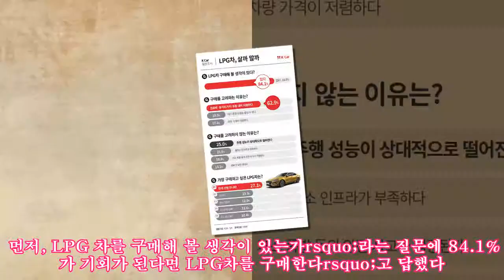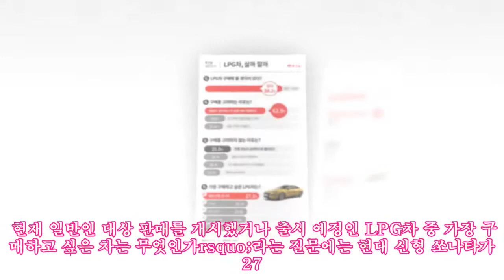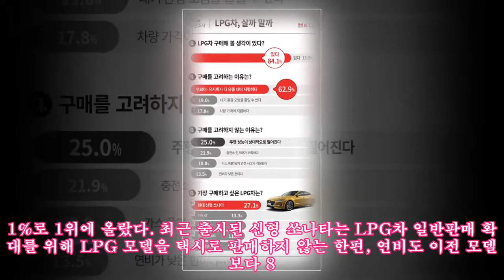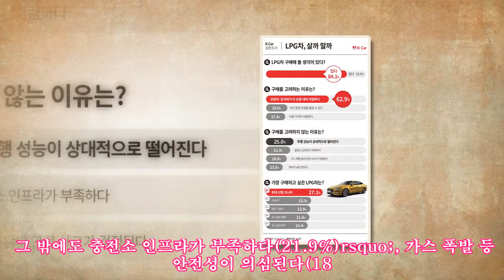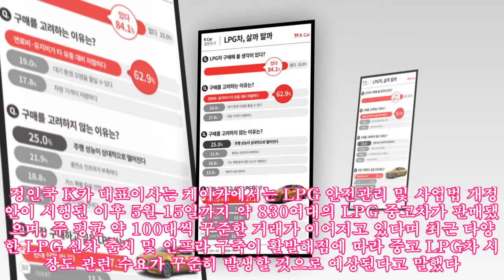케이카, LPG차 구매 의사 84.1%...산다면 ‘신형 쏘나타’ 원해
,케이카,#,케이카,#,#‘신형,#84.1%...산다면,쏘나타’,
케이카, LPG차 구매 의사 84.1%...산다면 ‘신형 쏘나타’ 원해 ► Subscribe for more K Car가 온라인 설문조사를 실시한 결과, 소비자가 가장 구매하고 싶은 LPG차로 현대차 신형 쏘나타rsquo;가 1위를 차지했다고 17일 밝혔다. 케이카는 LPG차 대중화에